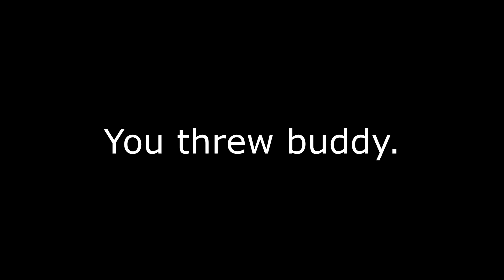Close SUPPORT games are SO FUN in Overwatch 2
If you want to see me playing these games live, I stream daily over on Twitch:

And don't forget to check out my TikTok and Twitter for gaming-related tomfoolery!